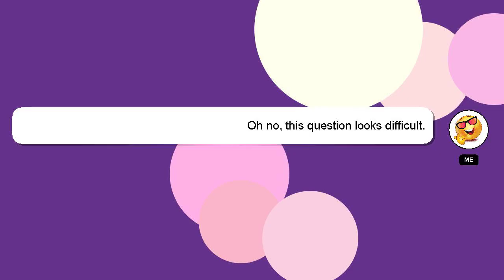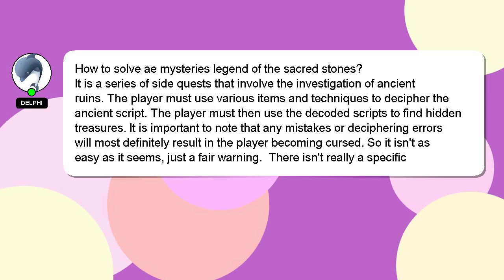How to solve ae mysteries legend of the sacred stones?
Allow me to introduce myself briefly, Greetings, my name is Delphi. Allow me to provide support in answering your questions. - How to solve ae mysteries legend of the sacred stones?

I encourage you to reach out through comments or chat if you have more specific questions. A 'heart' from me is a way of showing appreciation for your answer.

*2 What we are experimenting :*